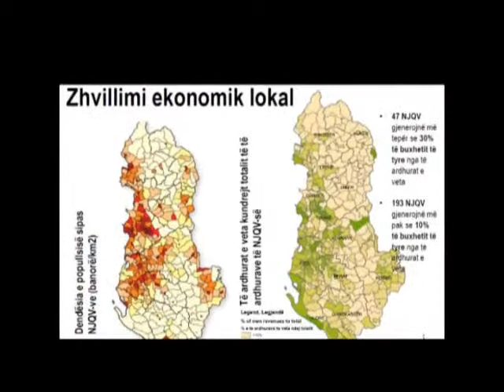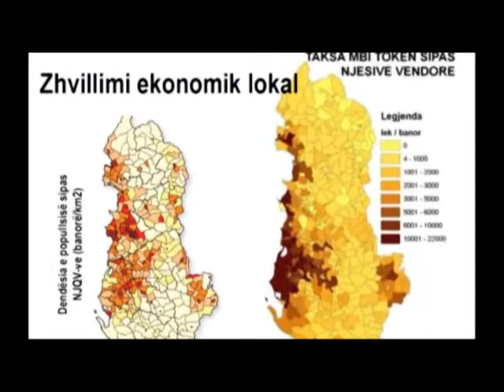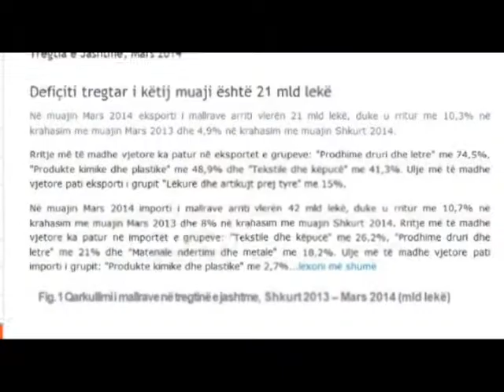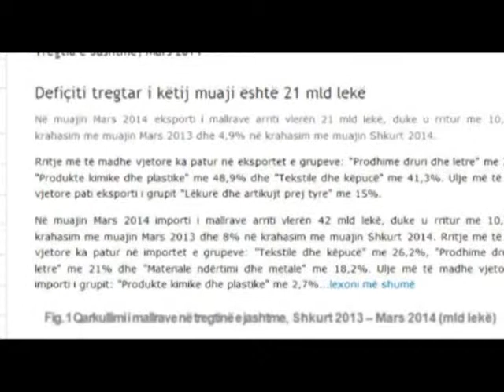Edicioni informativ (dt.28.04.2014, ora 19:00)